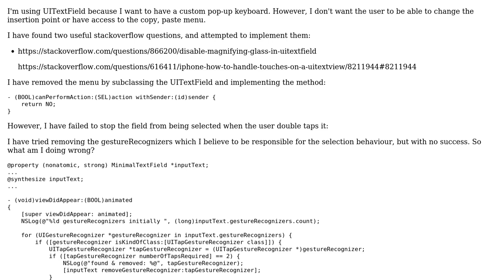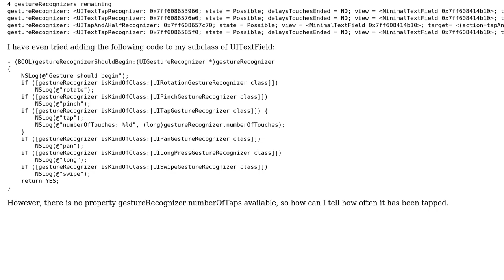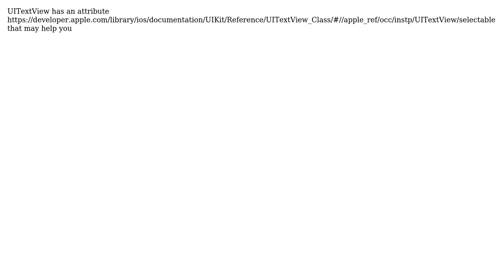How to disable the selection of a UITextField? (2 Solutions!!)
How to disable the selection of a UITextField?

With thanks & praise to God, and with thanks to the many people who have made this project possible! | Content (except music & images) licensed under CC BY-SA | Music | Images & others | With thanks to user Steve user Leonardo user alobaili and the Stack Exchange Network Trademarks are property of their respective owners. You are responsible for your own actions.